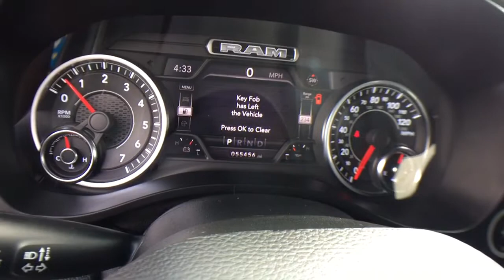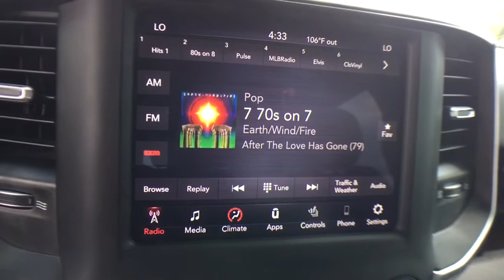2019 Ram 1500 Chesaning, Flint, Owosso, Saginaw, Lansing, MI 23729149T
Diamond Black Crystal Pearlcoat Used 2019 Ram 1500 available in Chesaning, Michigan at Garber Chevrolet Buick of Chesaning. Servicing the Flint, Owosso, Saginaw, Lansing, MI area.
2019 Ram 1500 Big Horn/Lone Star - Stock#: 23729149T - VIN#: 1C6RRFFG4KN729149

12709 W. Brady Rd

CARFAX One-Owner. Clean CARFAX. You'll do better at Garber Chesaning , **Heated steering Wheel, **Heated seats, **Apple car play, Android auto, **4X4, **Trailer Package, **Back up camera, **Black Wheels, **Remote start, **Spray in bedliner, **Keyless Entry, Front fog lights.brbrDiamond Black Crystal Pearlcoat 2019 Ram 1500 Big Horn/Lone Star 4WDbrbrPriced below KBB Fair Purchase Price!brbrbrAwards:br * Motor Trend Automobiles of the year * 2019 KBB.com 10 Favorite New-for-2019 Cars * 2019 KBB.com 10 Best Road Trip Cars * 2019 KBB.com Best Auto Tech Awards